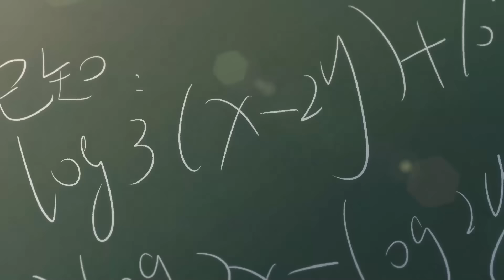【最新合集】《稳住别浪》EP01-27：团灭深渊！热血